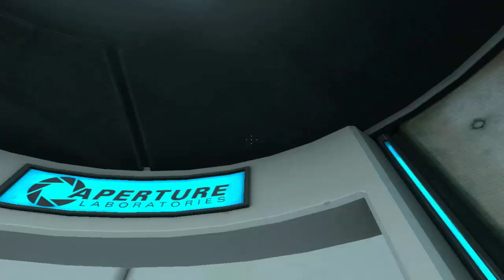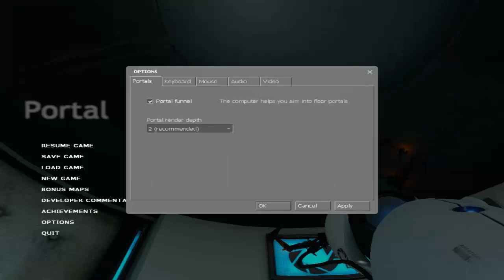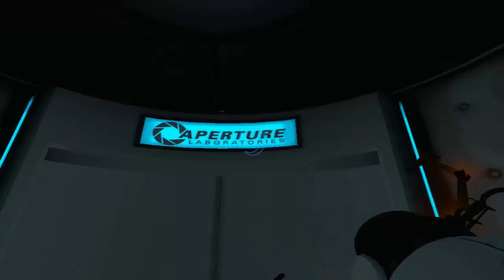[Portal]Capitolul 1-Mai taci odata!?!?!(Ep.1)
Salutare lume si bine ati venit in primul episod de Portal.V-a fi o noua serie pe acest canal!Nu uitati sa apasati butonul de like si de subscribe daca va place munca pe care o fac si daca va plac episoadele mele!